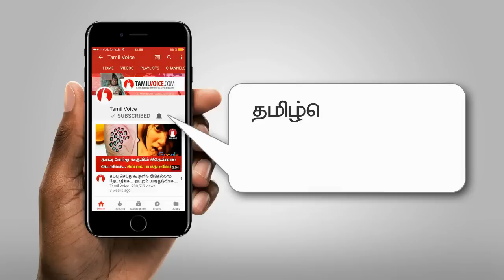இறந்தே பிறந்த குழந்தை, தாயின் மார்பு சூட்டில் உயிர் பெற்ற அதிசயம்! - Tamil Voice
Baby died in birth, but mother powerful hug brought him back
இறந்தே பிறந்த குழந்தை, தாயின் மார்பு சூட்டில் உயிர் பெற்ற அதிசயம்!